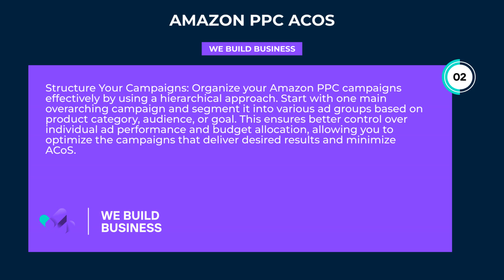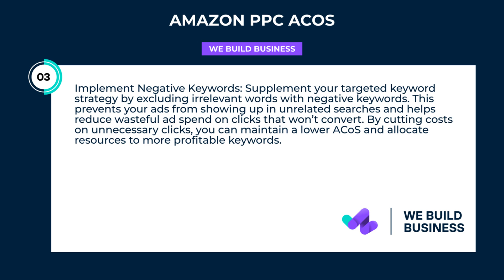Amazon Ppc Acos | We Build Business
Improve your amazon ppc acos and boost business growth by outsourcing your PPC management to WeBuildBusiness. Discover cost-effective strategies and expert services today!